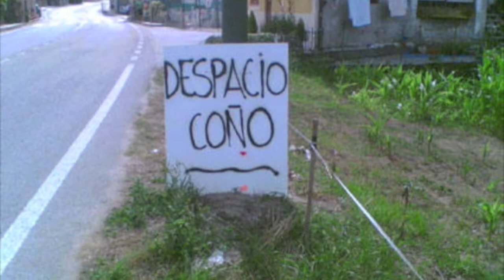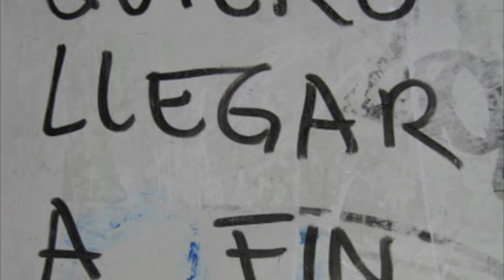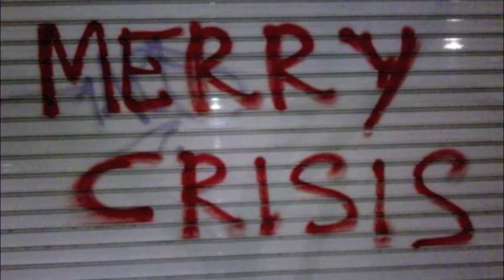Alberto Alberto & Roberto Linares Brown - La Crisis